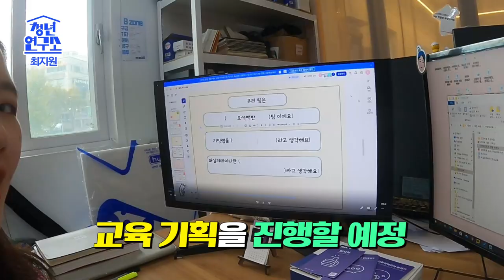[청년연구소] 대구청년, 잘 지내나요? 최지원청년의 이야기